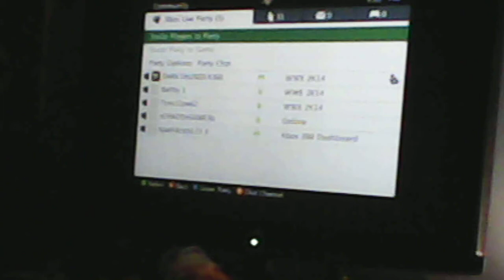wwe 2k14 online fatle 4 way